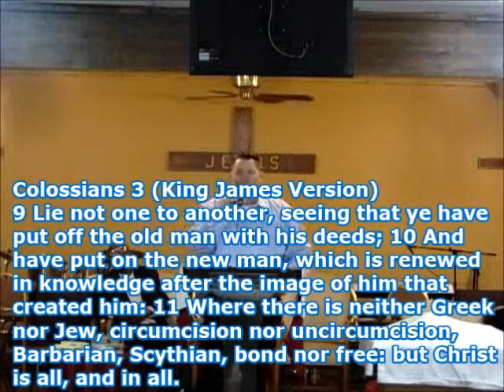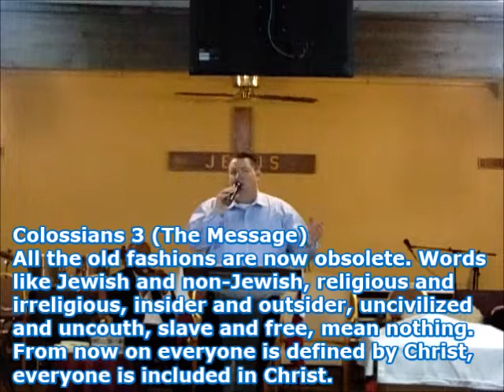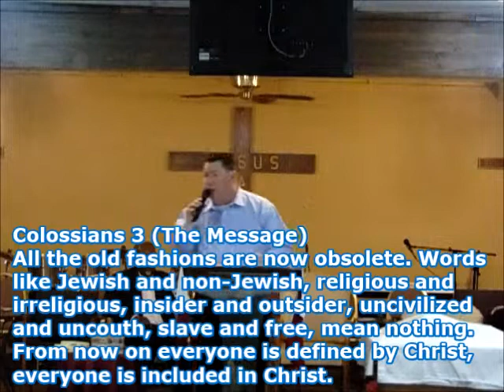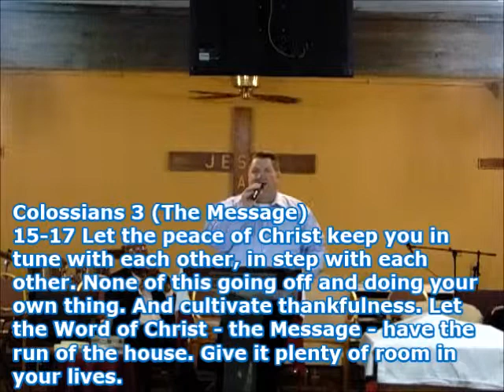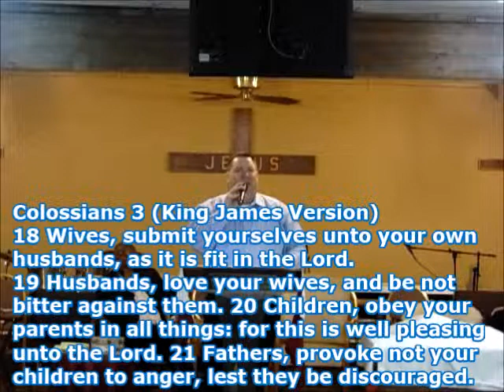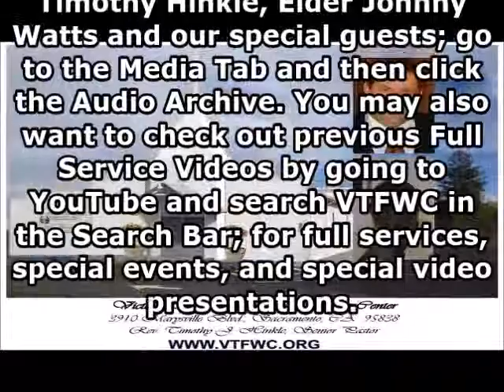VTFWC - March 6, 2016 - Message: ABOVE - Pastor Timothy Hinkle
3910 Marysville Blvd. - Sacramento, California 95838

This video includes our full service from March 6, 2016; as Pastor Timothy J. Hinkle brings Today’s of Life: “ABOVE” - you can go directly to his message at 1:24:45

Welcome and Greetings - Pastor Timothy J. Hinkle

Announcements - Pastor Timothy J. Hinkle

Parasha shared by Pastor Fonda Hinkle - Title: Pekudei - “Counting’s”
Torah: Exodus 38:21 to Exodus 40:38 - Prophets: 1 Kings 7:51 to 1 Kings 8:21 - Gospel: John 6:1-71

Praise and Worship lead by: The New Voices Of Victory - Songs Included are: “Happy, Happy, Happy” - “I’m Covered” - “I Don’t Know What You Came To Do” - “Alpha And Omega”

A Time For Family Prayer; songs include: “You Are Holy” - “I Love You, Lord” - “I Surrender All” - “Come Just As You Are”

We partake the Lord’s Supper as a family; songs include: “We Are One In The Spirit” - “Oh The Blood Of Jesus”

Receiving Our New Member - Brother Bill Watson

Worship In Our Giving - Pastor Barbara Young
Offertory Song: “Put Your Hand In The Man”

Worship In The Dance - Voices of Victory Dance Ensemble
Song Information
Title: This Blood
Album: Threshold of Glory
Original Release Date: November 18, 2012
Release Date: November 18, 2012
Label: Prestonwood Worship
Copyright: 2012 Prestonwood Baptist Church

Today’s Word of Life: Above - Pastor Timothy Hinkle
Key Scriptures: Colossians 3; all scriptures are from the King James Version and the Message

Special Music: ‘Hush’ - Elder Johnny Watts

Closing Prayer and Benediction - Elder Johnny Watts

NOTE: We are not selling this video or making any money from it and any of the songs herein this video. We would like to thank and acknowledge the artists of all the songs. Also several of the songs and videos are courtesy of YouTube and some songs owned by us and/or purchased by us from an online source.